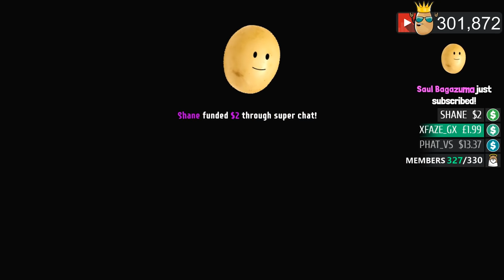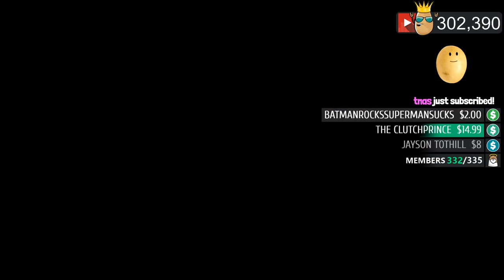THE IMPOSSIBLE ZOMBIE TOWER SURVIVAL MAP! 'INSANE DIFFICULTY' (COD Custom Zombies)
$25 - TACTICAL WATERMELON
$200 - HEAVEN
$500 - THE KO SHOW
$1,000+ - JACKPOT